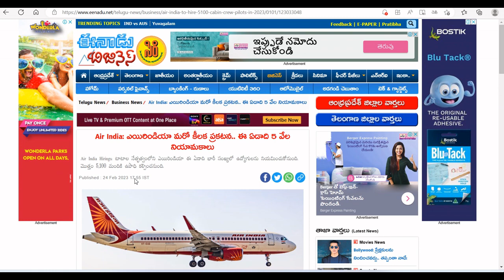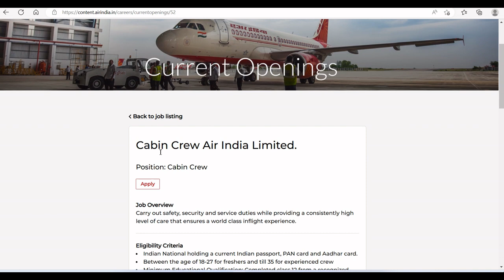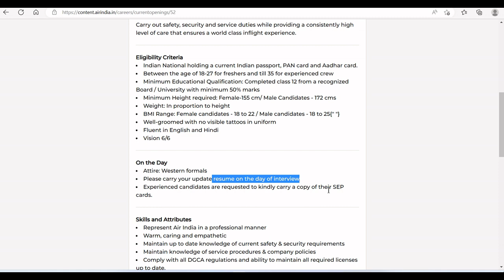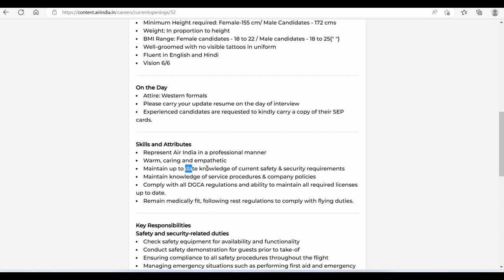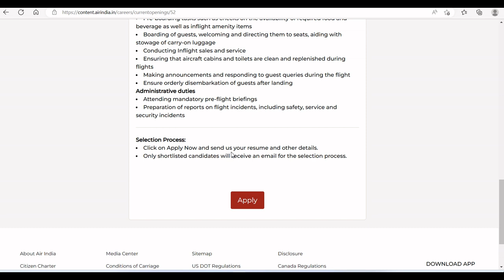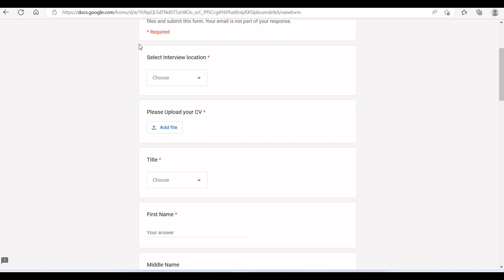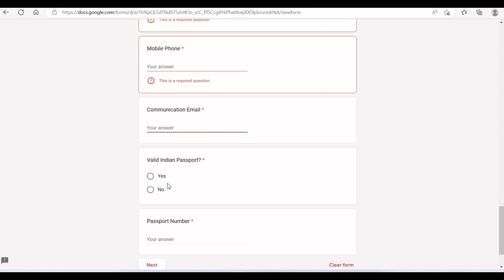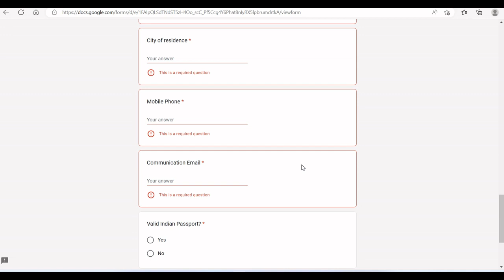12th తో 5100 పోస్టులకు భారీ నోటిఫికేషన్,రాత పరీక్షలు లేవు | Air India Recruitment 2023 || Khajafacts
12th తో 5100 పోస్టులకు భారీ నోటిఫికేషన్,రాత పరీక్షలు లేవు | Air India Recruitment 2023 || Khajafacts

education Dude,
free jobs,

12th తో 5100 పోస్టులకు భారీ నోటిఫికేషన్,రాత పరీక్షలు లేవు | Air India Recruitment 2023 || Job Search#fci_recruitment_2022